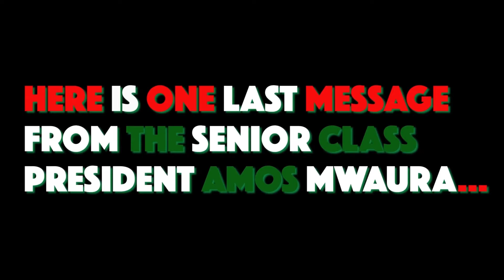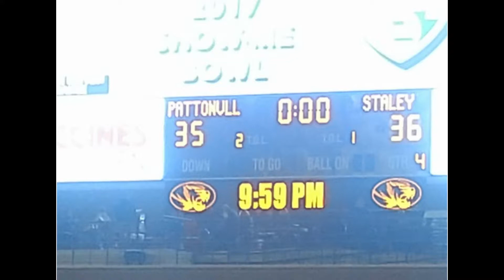KLHS News for Monday, Nov. 27, 2017